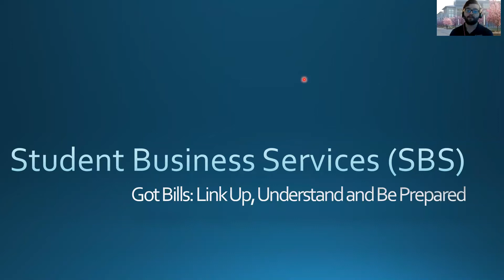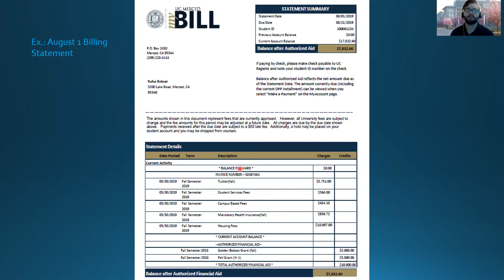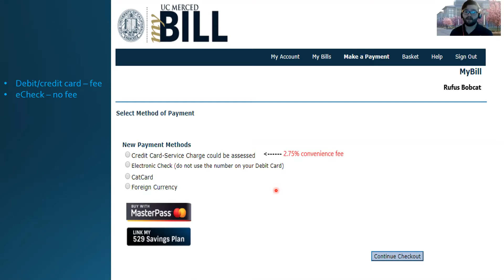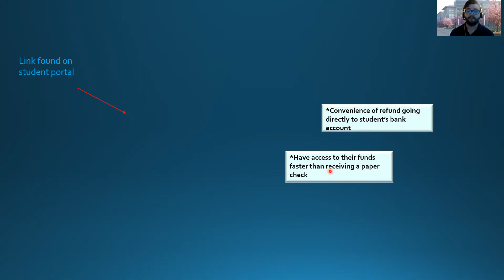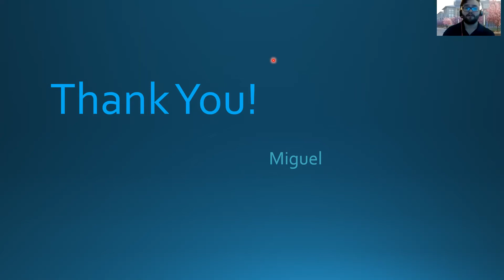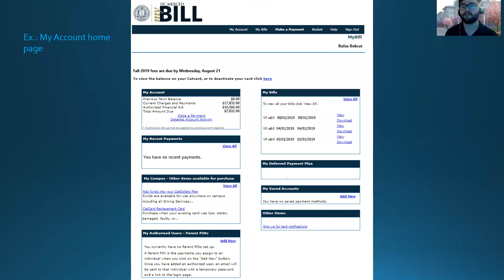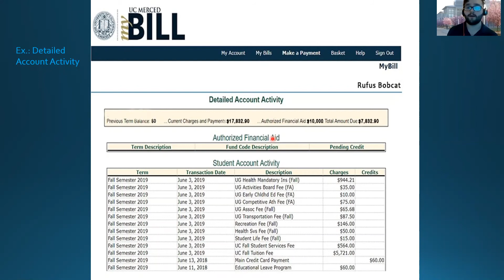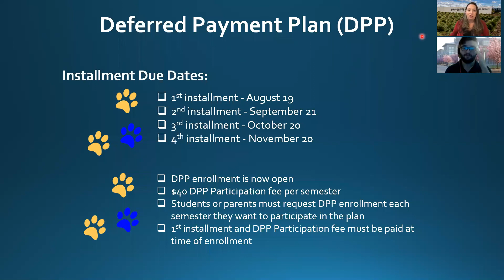Got Bills: Link Up, Understand and be Prepared | UC Merced | Admissions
This workshop will teach users how to navigate and understand myBill in time for the payment deadline. Student Business Services (SBS) will discuss topics related to your student account, such as the Deferred Payment Plan, Parent PIN, Statement of Financial Responsibility, etc. After the presentation, a specialist will be available to answer questions.